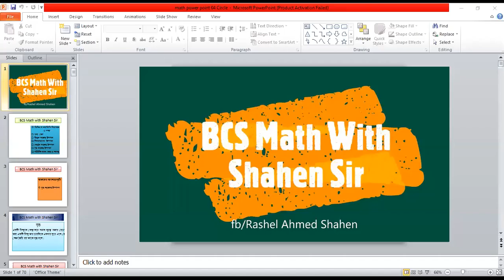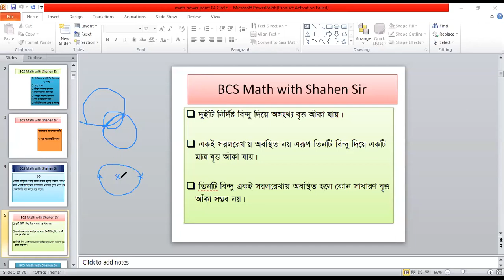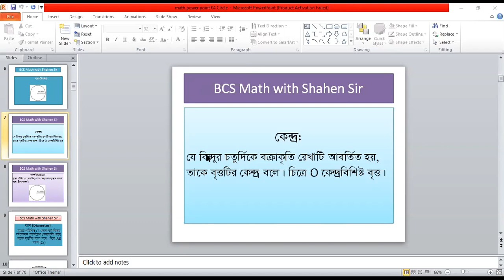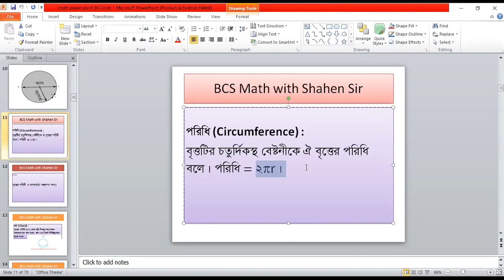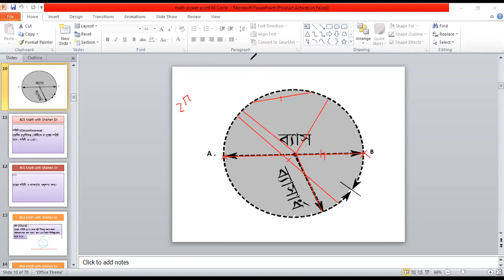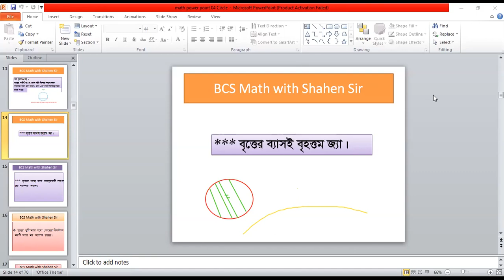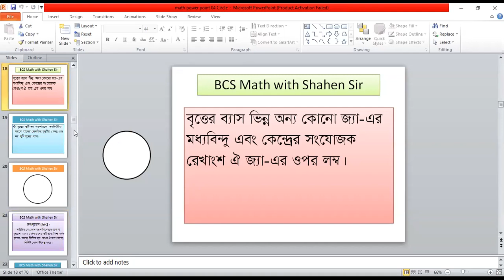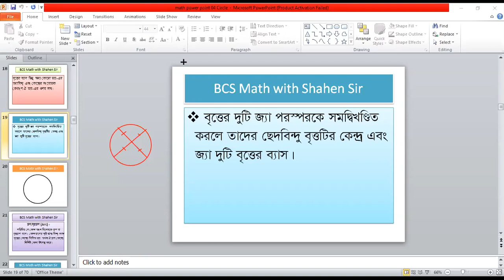BCS Math || বৃত্ত || লেকচার-০১